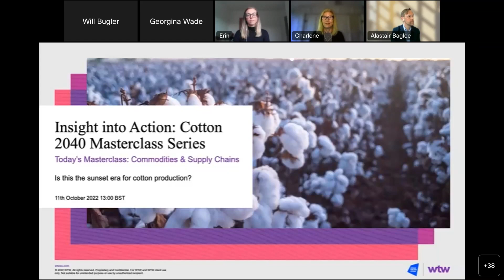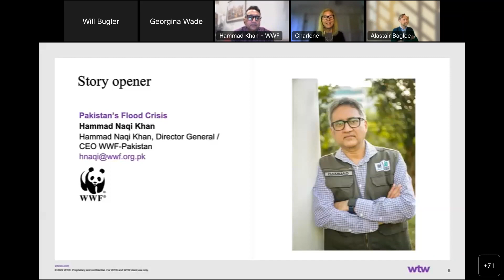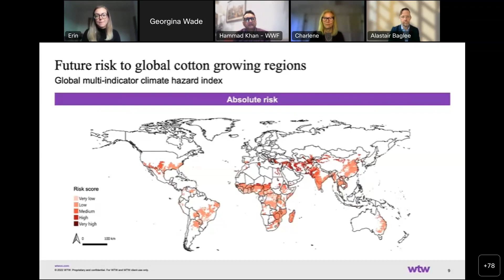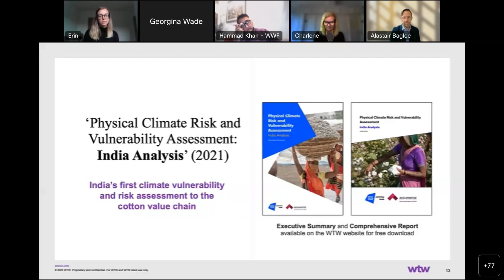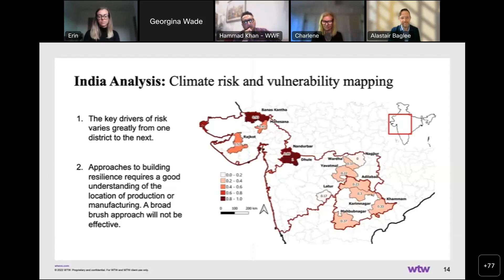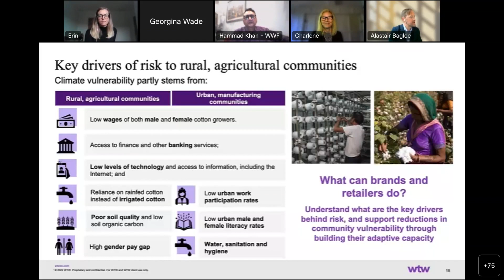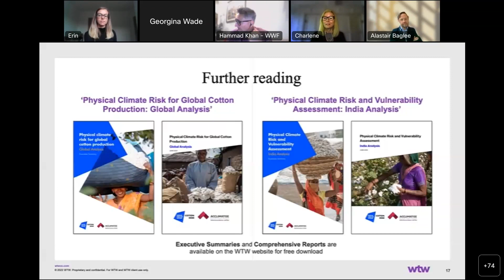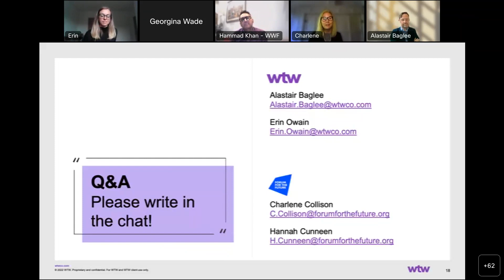'Insights to Action' Cotton 2040 Masterclass 1: Commodities and Supply Chain Risk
Forum for the Future and WTW were delighted to co-host a series of six practical, “Insights to Action” masterclasses on climate risks to the cotton and wider apparel sector. This masterclass covers 'Commodities and Supply Chain Risk'.

Designed specifically for brands and retailers, the masterclass series were delivered by leading subject-matter experts from WTW’s Climate and Resilience Hub supported by Forum.

About Cotton 2040: Cotton 2040 aims to create a resilient cotton industry in an increasingly climate-disrupted world by bringing together leading international brands and retailers, sustainable cotton standards, existing industry initiatives, traders, processors, farmers and other stakeholders across the value chain.

The initiative is convened by Forum for the Future, with expert partners WTW, Anthesis and the World Resources Institute (WRI). Cotton 2040 aims to accelerate progress and maximise the impact of existing sustainability initiatives across the global cotton industry, by bringing together leading international brands and retailers, sustainable cotton standards, existing industry initiatives and other stakeholders across the value chain.